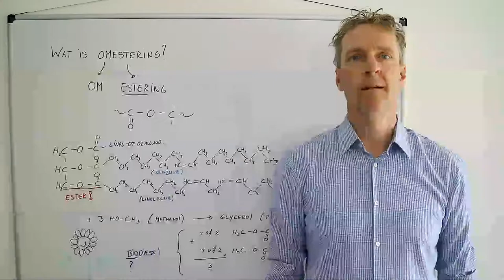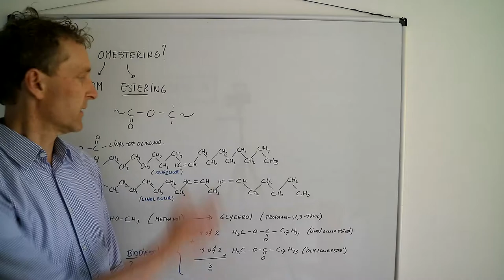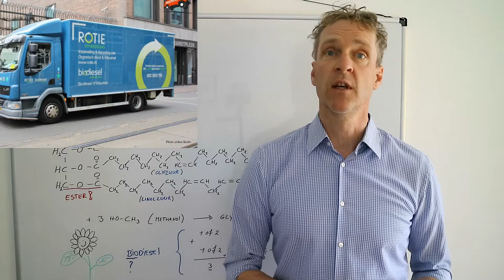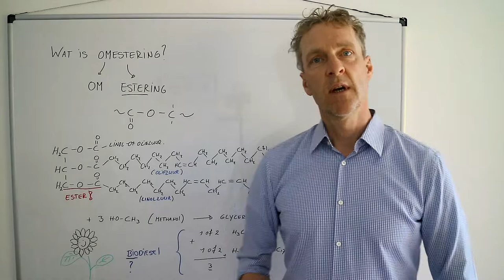Wat is omestering?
Omestering wordt gebruikt bij het maken van biodiesel. Letterlijk is dat er van een molecuul met een ester een ander molecuul met een ester wordt gemaakt. In deze scheikundeles laat ik een voorbeeld zien waarin een triglyceride wordt omgevormd naar esters van losse vetzuurketens. Deze esters worden gebruikt voor biodiesel.

Bron voor de foto is en kijk eens op wat zij te vertellen hebben over hun systeem om van gebruikt frituurvet biodiesel te maken!